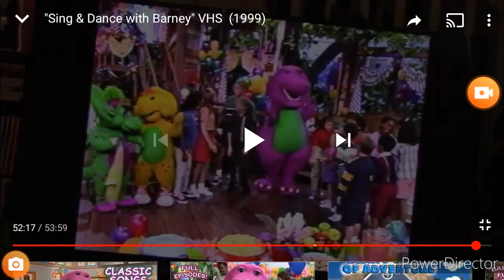Nina And The Band Playing "The Coachman" on Their Instruments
This song is from "Barney's Rhyme Time Rhythm." (March 2000)